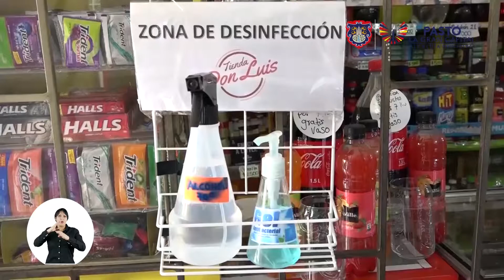ASÍ VA LA GRAN CAPITAL - 21 DE AGOSTO 2020